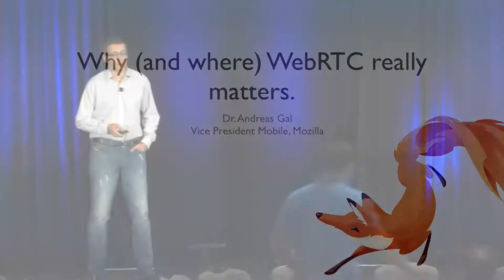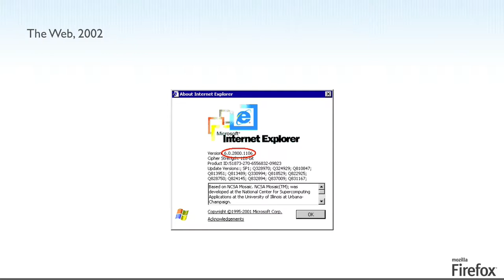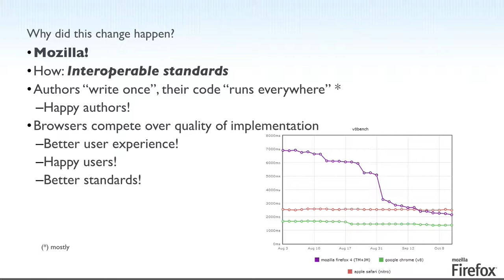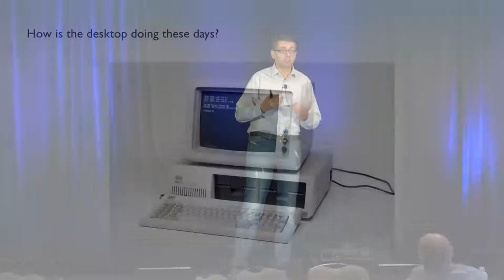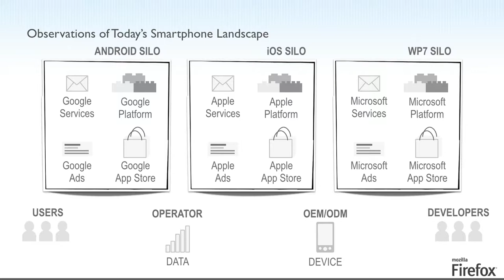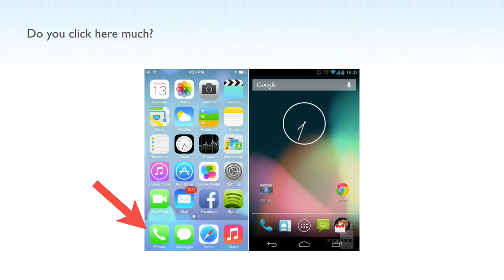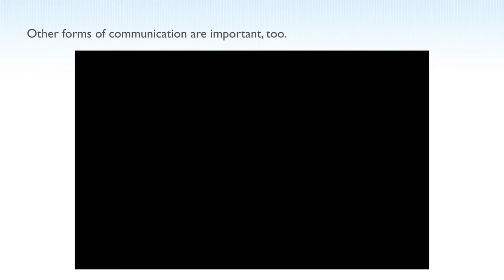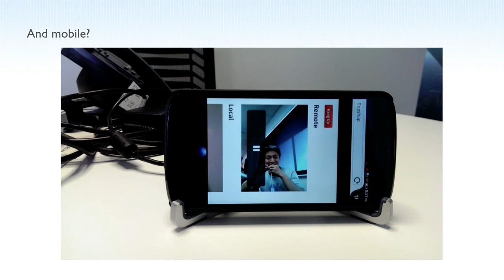WebRTC Santa Clara 2013 Keynote: Mozilla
Keynote Presentation by Mozilla